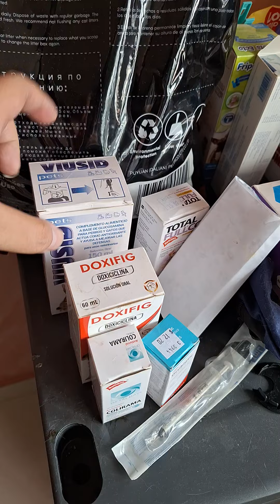Los Arenitos ya tienen su primera vacuna 🐱🐱🐱🐱